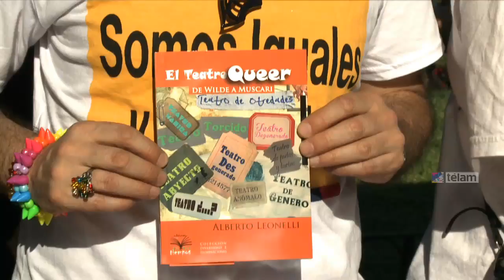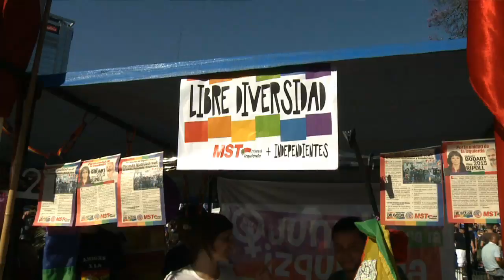Piden "igualdad real" en la diversidad sexual con la ley antidiscriminación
La lucha por mayor "igualdad real" que consolide el respeto social ganado para la diversidad sexual y un Estado laico convocó a organizaciones de la "Federación argentina de lesbianas, gays, bisexuales y trans" a la XXIII Marcha del Orgullo, desde Plaza de Mayo hasta Congreso.

"La ley anti discriminatoria actual se aprobó en 1988 y prácticamente está obsoleta, con algunas categorías de las que se habla en la ley también caducas, como la palabra 'raza', pero además porque los mecanismos procesales que establece no funcionan al momento de denunciar una discriminación", dijo a Télam Julieta Calderón, de la secretaría de Juventud de la Federación.

La activista afirmó que "se necesita a través de una nueva ley anti discriminatoria transformar los mecanismos procesales para que se pueda erradicar de forma fehaciente la discriminación".

Calderón refirió la discriminación que persiste en el "ámbito laboral, la vivienda, la escolarización, las instituciones de salud y otros ámbitos en los que también hay violencia".

"La Federación viene trabajando en todo el país con las organizaciones que representa, hemos presentado un proyecto de ley y es muy difícil iniciar el debate parlamentario, aunque no sea algo que pueda traer muchas diferencias políticas", contó.

El proyecto presentado por la Federación, "además de agregar la orientación sexual y la identidad de género como categorías referidas a la diversidad, también incluye discapacidad, que no está en la ley anti discriminatoria y sabemos que son muchas las personas discriminadas en el país".